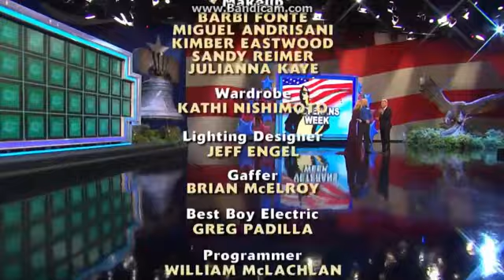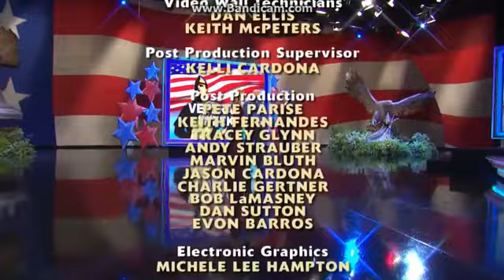CBS (WPRI Commercial Break - November 8, 2017)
See Your Memories